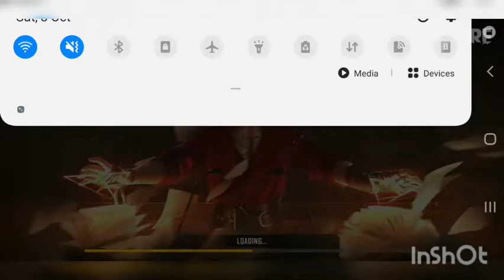Free fire Training game play 99+kills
free fire Training game
pakistan gamer
pak game play